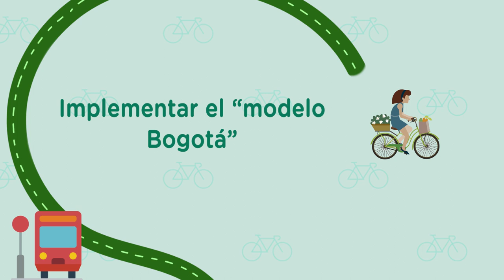Conferencia Filantropía global y solucionismo urbano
Auditorio Rolando García, Torre II de Humanidades 5º piso. Circuito Escolar, Ciudad Universitaria, Cd.Mx.

Coordinación: Alejandra Leal

Participante(s): Sergio Montero / Universidad de los Andes, Colombia

UNAM-DGAPA-PAPIIT- IN303619

Tipo: Conferencia

Programa: Ciudades, Gestión, Territorio y Medio Ambiente